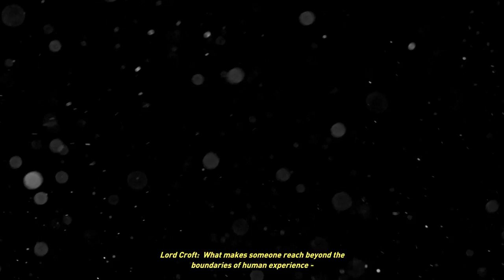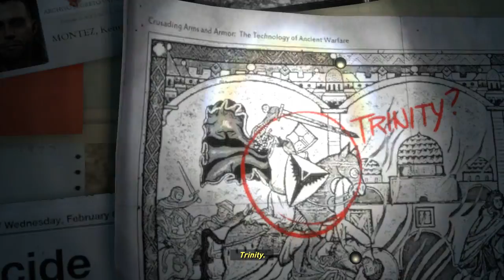Discovering Kitezh (Let's Play Rise of the Tomb Raider) Part 1